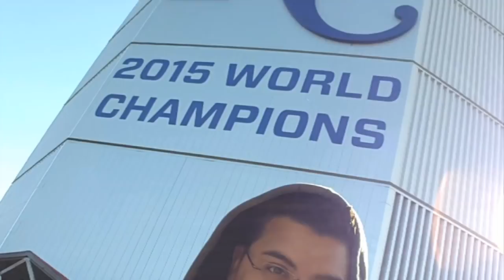Honorary Bat Girl: Kristin Mindo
The Yankees hosted Kristin Mindo for an unforgettable day as the 2017 Honorary Bat Girl